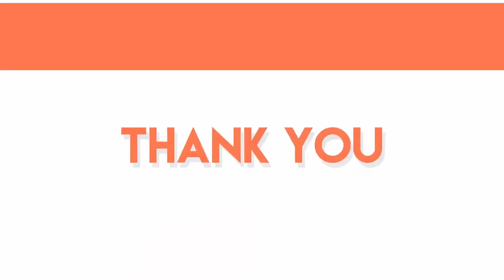জেনে নিন সাইক্লোনের নামগুলো এরকম হয় কেন? কারা নাম রাখে, কিভাবে রাখে | cyclone | naming